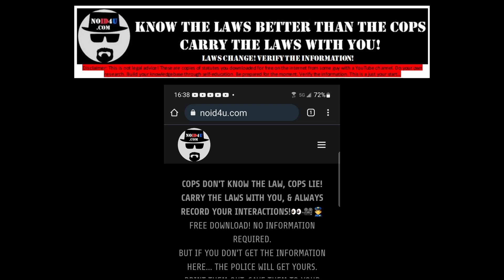JUST DO THE THING- LET'S MAKE THE HARD THING HAPPEN - CONSTITUTIONAL POLICE REFORM👀🎥👮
LEO DEPT POLICIES, CASE LAW, U.S. CODES, THE BRADY LIST, TOP 10 LAWS LAW ENFORCEMENT USE TO LIMITED, SUSPEND, AND TERMINATE YOUR CONSTITUTIONAL RIGHTS AND MORE! NO EXCUSES!

1)MANDATORY CONSTITUTIONAL TRAINING FOR ALL LAW ENFORCEMENT IN THE ACADEMY AND ONGOING THROUGHOUT THEIR CAREER.
2)MAKE IT ILLEGAL FOR LAW ENFORCEMENT TO LIE TO YOU ABOUT YOUR CONSTITUTIONAL RIGHTS.
3)MAKE IT MANDATORY FOR COMPLAINT FORMS AND FOIA FORMS IN THE LOBBY OF EVERY POLICE STATION.

LAW ENFORCEMENT RULES OF ENGAGEMENT:
Rule#1
HONOR YOUR OATH.